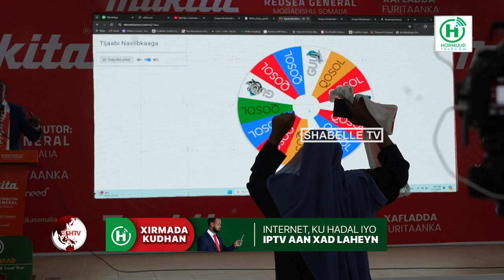Shirkadda Makita oo xarun cusub ka furatay Soomaaliya iyo mas'uuliyiin ka tirsan dowladda oo...